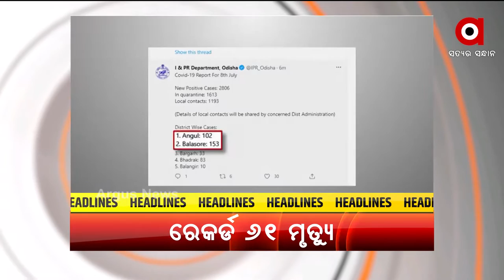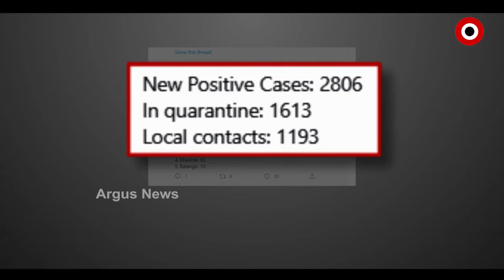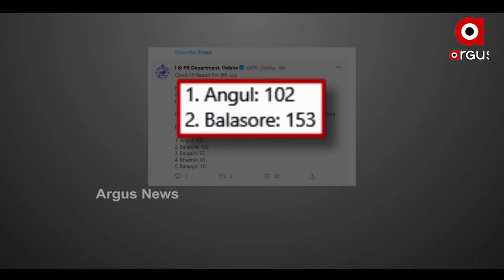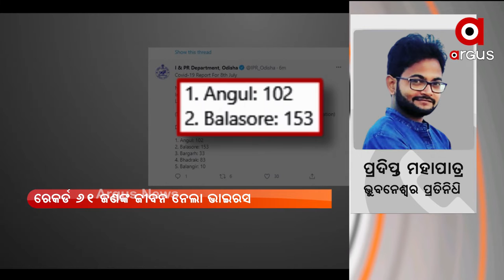Argus Update News 10 am | 09 July 2021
ଜଳିଲା ବାରିପଦା ରକ୍ତଭଣ୍ଡାର
ପ୍ରଧାନମନ୍ତ୍ରୀ ନରେନ୍ଦ୍ର ମୋଦିଙ୍କ ଫୋକସରେ ଓଡିଶା
ନୂଆ ଭାରତର ଭବିଷ୍ୟତର ଚାବିକାଠି ଶିକ୍ଷା
35 ବର୍ଷ ବିତିଲା...ହେଲେ, ନା ଖୋଲିଲା ଭିତର ରତ୍ନଭଣ୍ଡାର ନା ରତ୍ନର ହେଲା ଗଣନା
BEO ମ୍ୟାଡେମଙ୍କ ଡ୍ୟାନସିଂ ଅନ୍ଦାଜ
ପାଖେଇ ଆସୁଛି ରଥ ଯାତରା